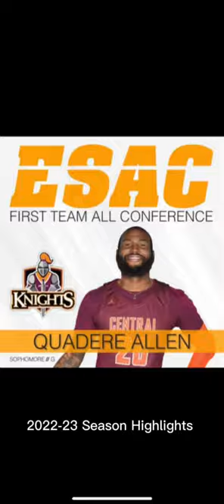Quadere Allen Central Penn College Jr. Year Highlights 2022-2023